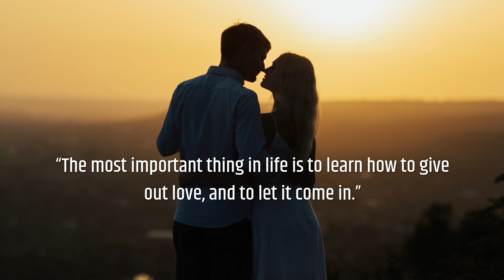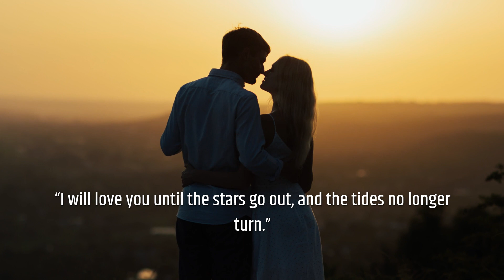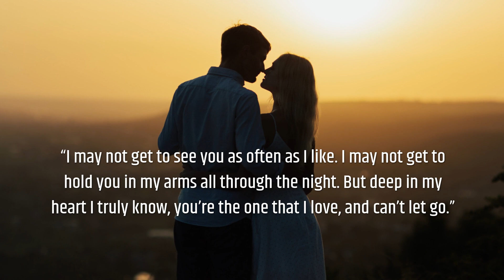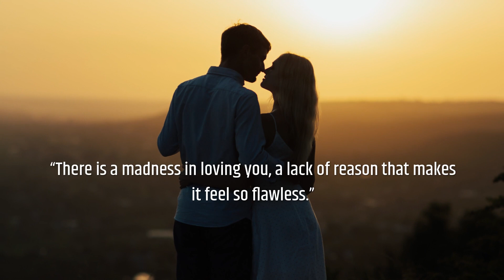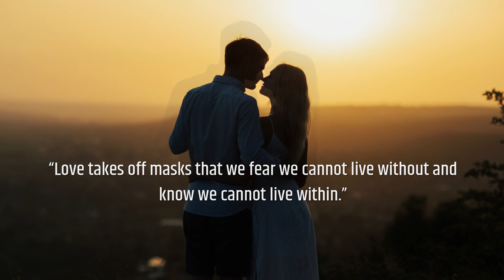Love Quotes for Him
“You are my blue crayon, the one I never have enough of, the one I use to color my sky.”

“Sometimes I can’t see myself when I’m with you. I can only just see you.”

“You are my life and the only thing that would hurt to lose. I love you more than anything else.”

“Forget the butterflies, I feel the whole zoo when I am with you.”

“I know I am in love with you because my reality is finally better than my dreams.”

“You may hold my hand for a while, but you hold my heart forever.”

“There is always some madness in love. But there is also always some reason in madness.”

“Love is a great master. It teaches us to be what we never were.”

“The most important thing in life is to learn how to give out love, and to let it come in.”

“I’ll never stop loving you. And no matter what is happening, my heart is always with you!”

“I will love you until the stars go out, and the tides no longer turn.”

“Our Relationship is meant to be. Something that was written in the stars and drawn into our destiny.”

“One word frees us of all the weight and pain of life: that word is love.”

“A flower cannot blossom without sunshine, and man cannot live without love.”

“I seem to have loved you in numberless forms, numberless times, in life after life, in age after age forever.”

“I love you without knowing how, or when, or from where. I love you simply, without problems or pride.”

“You’re always the first and the last thing on this heart of mine. No matter where I go, or what I do, I’m thinking of you.”

“My love for you is past the mind, beyond my heart, and into my soul.”

“You are my heart, my life, my entire existence.”

“Love brings to life whatever is dead around us.”

“I love that you are my person and I am yours, that whatever door we come to, we will open it together.”

“I got lost in him, and it was the kind of lost that’s exactly like being found.”

“You’re the first one I think of when I wake up and last one I think of before I go to sleep.”

“Better than I was, more than I am, and all of this happened by taking your hand.”

“If I could have anyone in the world, it would still be you.”

“I swear I couldn’t love you more than I do right now, and yet I know I will tomorrow.”

“I may not get to see you as often as I like. I may not get to hold you in my arms all through the night. But deep in my heart I truly know, you’re the one that I love, and can’t let go.”

“There is my heart, and then there is you, and I’m not sure there is a difference.”

“I still haven’t figured out how to sit across from you, and not be madly in love with everything you do.”

“To the world, you may be one person, but to one person you are the world.”

“I fell in love the way you fall asleep. Slowly, and then all at once.”

“A view of the ocean, mountains and the sunset. But yet, he was still looking at me.”

“You make me complete. I love you so much, I din’t know what love meant until I met you.”

“I love how you take care of me. How you keep working to be a better man. Even on days, I fail to be a better woman.”

“If love is a language of the heart, my heart speaks volumes.”

“You’re my favorite place to go when my mind searches for peace.”

“There is a madness in loving you, a lack of reason that makes it feel so flawless.”

“He’s more myself than I am. Whatever our souls are made of, his and mine are the same.”

“The only thing we never get enough of is love; and the only thing we never give enough of is love.”

“I have a crush on your mind, I fell for your personality, and your looks are just a big bonus.”

“Love takes off masks that we fear we cannot live without and know we cannot live within.”